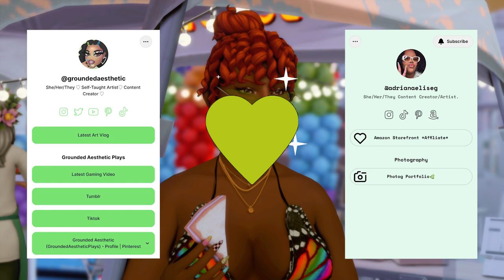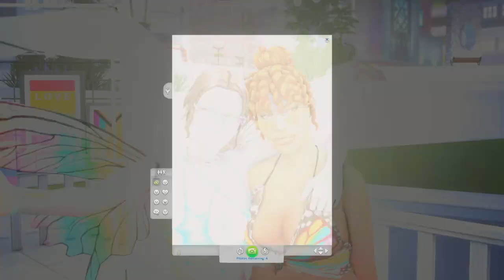EP 4 ♡ The Sloan Family Legacy ♡ The sims 4 // San Myshuno City Living //Season 1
*:･ﾟ✧♡ *:･ﾟ✧♡*:･ﾟ✧♡ *:･ﾟ

♡ Time Stamps ♡
0:06 — Intro
1:15 — Rainbow Day
12:25 — Safi has a crush?!
15:29 — Dr. visit
19:10 — Talk w/ Salim
21:25 — Recap
22:49 — Outro

*:･ﾟ✧♡ *:･ﾟ✧♡*:･ﾟ✧♡ *:･ﾟ

𝑺𝒐𝒄𝒊𝒂𝒍𝒔

*:･ﾟ✧♡ *:･ﾟ✧♡*:･ﾟ✧♡ *:･ﾟ

𝑺𝒐𝒖𝒏𝒅𝒔/𝑴𝒖𝒔𝒊𝒄
♡ Chillpeach - In Dreamland :    • [no copyright mus...